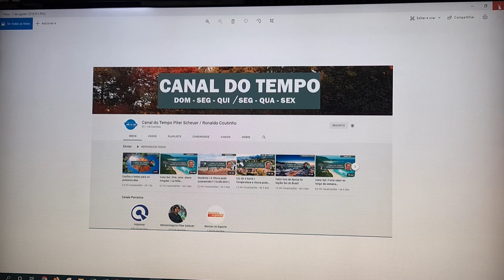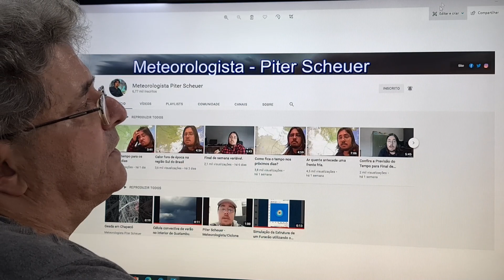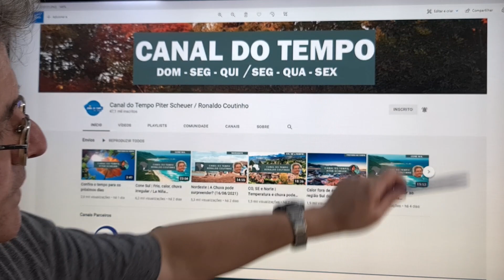Cone Sul | Final de Inverno/Primavera com risco de geada tardia e chuva irregular (19/08/2021)